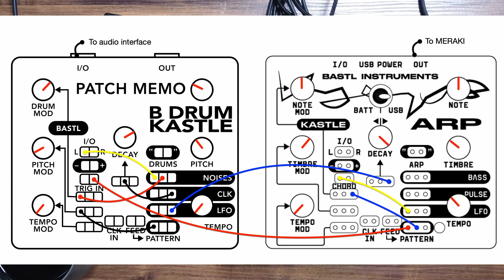Bastl Kastle Arp #15 (with KASTLE DRUM and MERAKI)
for rainy days.

0:10 Patch note

Anyway, I hope you enjoy. Thanks.

More informations about:
- Bastl KASTLE ARP